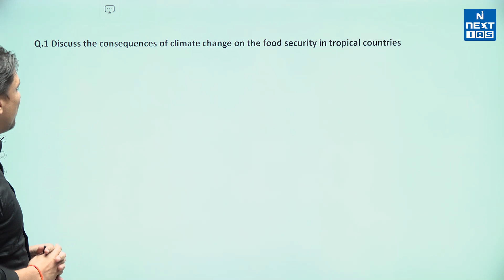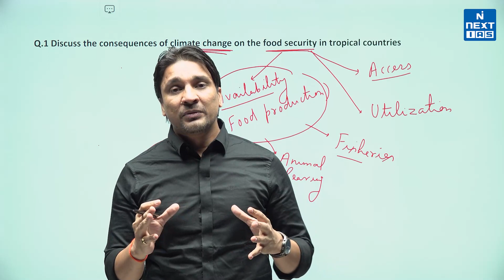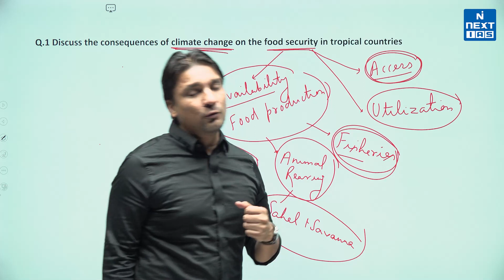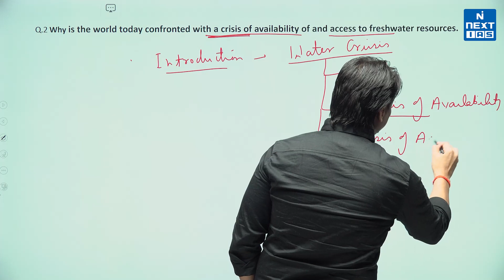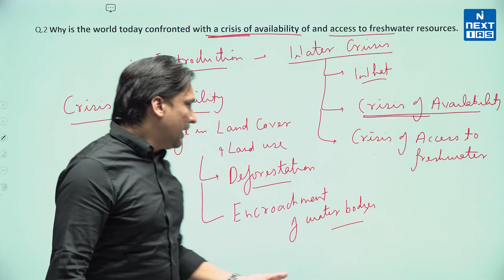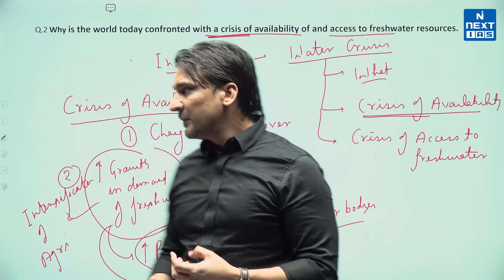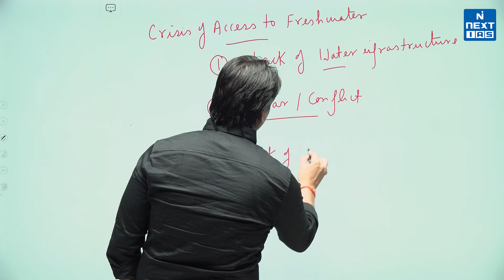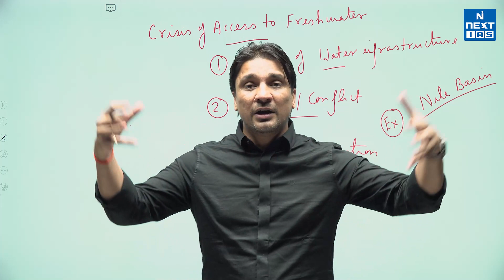UPSC Mains 2023 | Geography | GS Paper 1 Detailed Question Paper Discussion | NEXT IAS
UPSC CSE (Mains) 2023 General Studies Paper-I was held on September 16th, 2023.

In this video, Prashant Rathore Sir will be analyzing the questions from the Polity sections of the General Studies-II. He will be guiding you through the sources and the structures of the answers. A detailed list of the same will be provided shortly on the website of the NEXT IAS.

UPSC CSE MAINS General Studies Paper-I Geography  -

Q 4: Discuss the consequences of climate change on the food security in tropical countries. (Answer in 150 words)

Q 5: Why is the world today enfronted with a crisis of availability of and access to freshwater resources? (Answer in 150 words)

NEXT IAS offers GS PRE CUM MAINS FOUNDATION COURSE for General Studies to give students an edge in the IAS examination. India’s Best GS team will guide you to understand this examination.

Keep Learning
@NEXT IAS ​